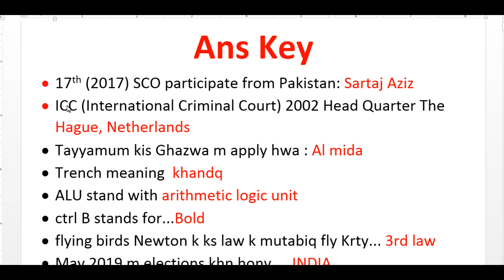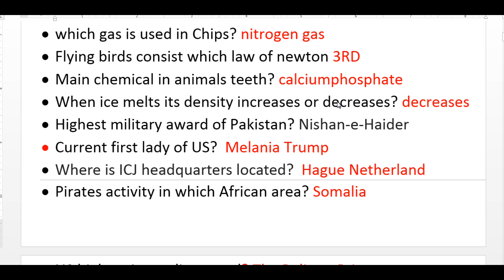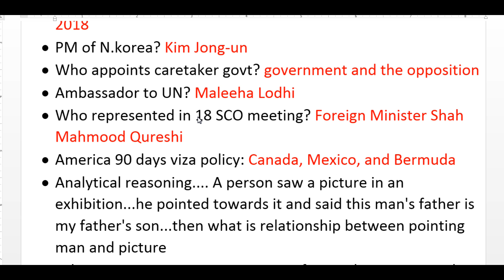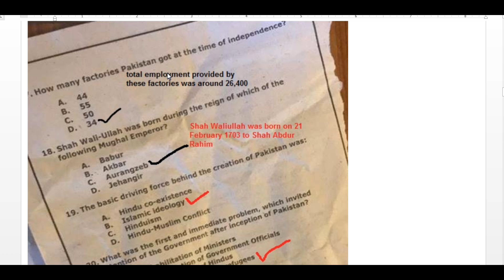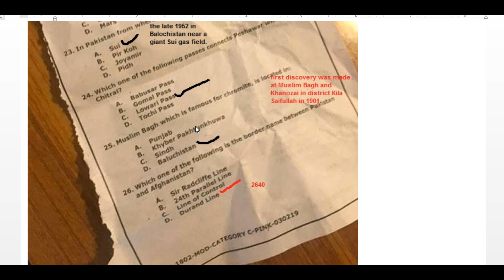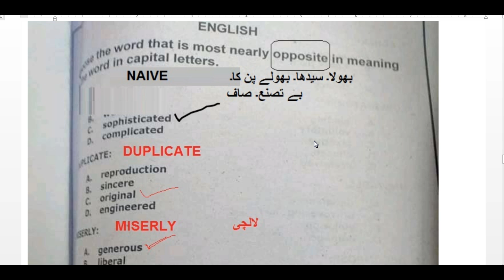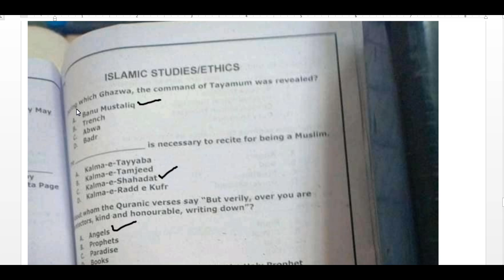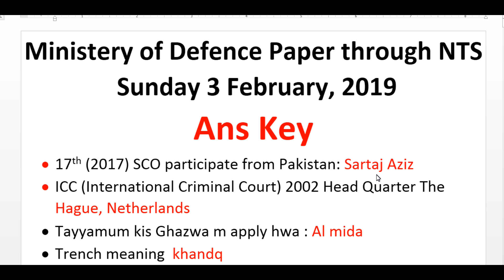Ministry of Defense Past Paper through NTS || MOD Past Paper | ISI Past papers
PDF File Available

Latest Ministry of Defense Jobs in Pakistan
Ministry of Defense Paper ans key held 03 Feb 2019
Detail of Vacant Positions
Assistant Director BS-17 Paper ans key
Traffic Analyst Supervisor BS-16 Paper  ans key
Assistant private Secretary BS-16 Paper  ans key
Sub Divisional Officer BS-16 Paper  ans key
Assistant Jobs BS-15 Paper key
Sub Inspector Jobs BS-14 Paper  ans key
Traffic Analyst BS-14 Paper  ans key
Technician Jobs BS-14 Paper  ans key
Sub Engineer-II BS-14 Paper  ans key
Steno typist BS-14 Paper key
Upper Division clerk BS-11 Paper key
Draughts-man BS-11 Paper key
Supervisor BS-11 Paper key
Operator Special BS-9 Paper key
Security Assistant Sub Inspector BS-9 Paper key
Lower Division Clerk BS-9 Paper key
Security Supervisor BS-7 Paper key
Lady Receptionist BS-7 Paper key
Lady Assistant BS-7 Paper key
Motor Pump Attendant BS-5 Paper key
Special Staff BS-5 Paper key
Driver Jobs BS-4
Naib Qasid BS-1
Chowkidar BS-1
Cook BS-1
Sanitary worker BS-1
NTS Jobs in Pakistan
 ministry of defense paper with answer